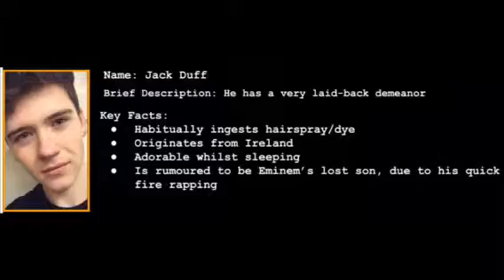RoadTrip Movie Trailer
If you want a mini crash course about RoadTrip, here it is!